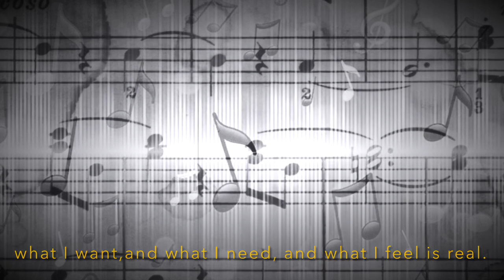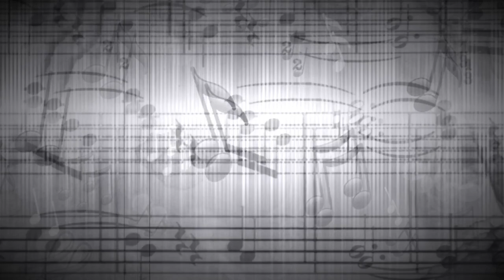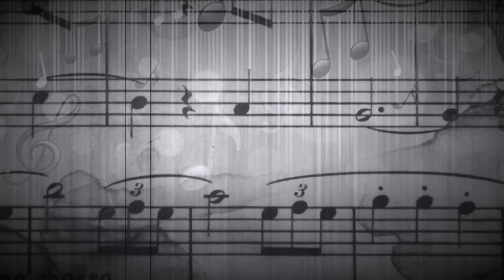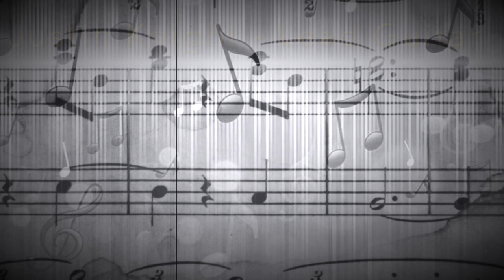All You Want ~ Mark Slater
Original music written and recorded in 2004.